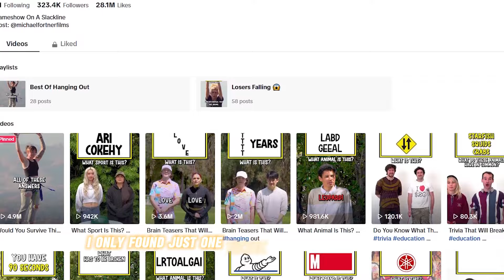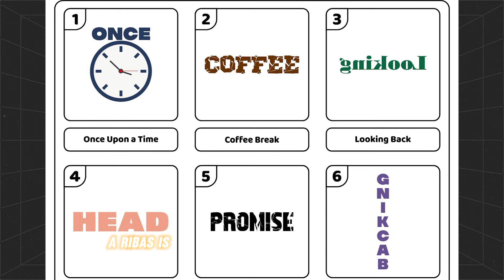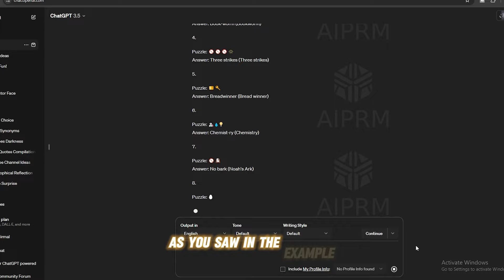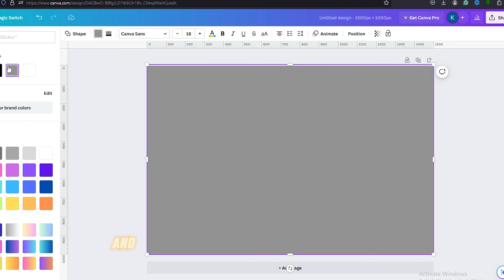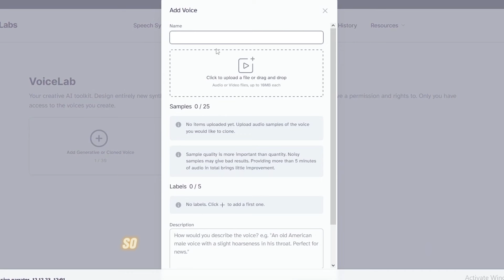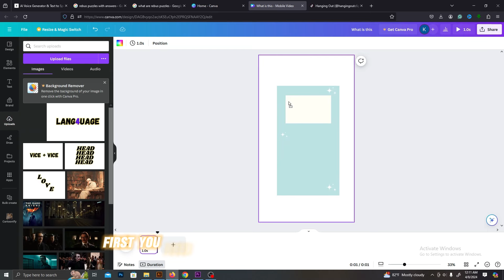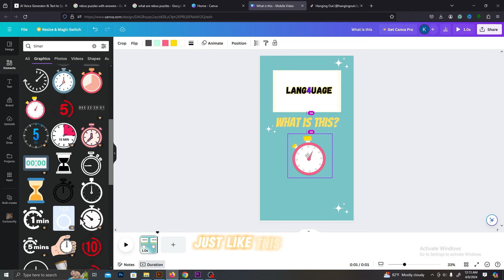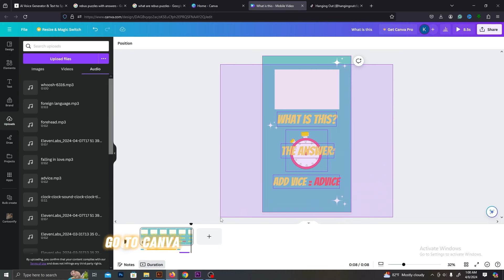The Next Viral Niche on Tiktok! | ( Rebus puzzle/Word games)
In this video, I will show you how to create Rebus puzzle videos for Tiktok creativity Program beta

Thank you for watching how to create viral shorts, viral motivational shorts, motivational shorts, viral historical shorts, how to create historical shorts, motivation shorts tutorial, how to create motivation shorts, youtube automation, how to viral short video on youtube, youtube shorts monetization.